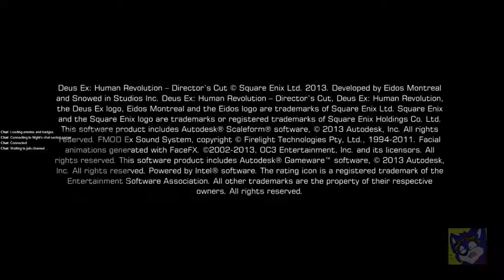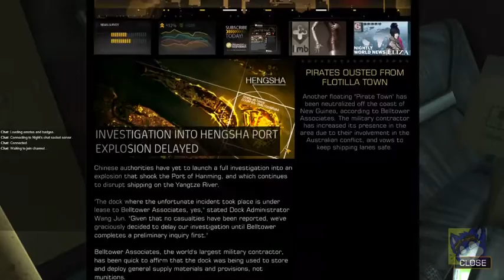Deus Ex Human Revolution: Director's Cut | Stream 6